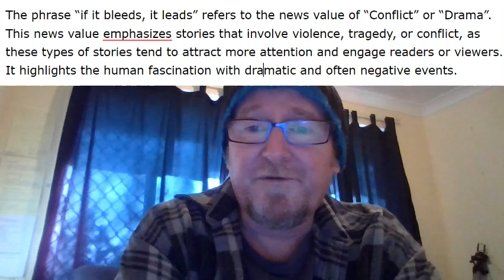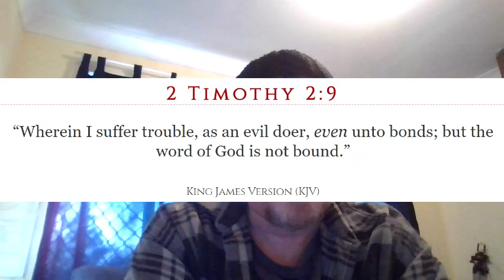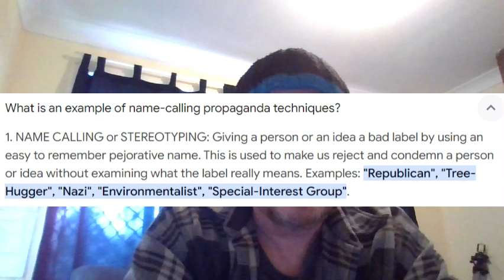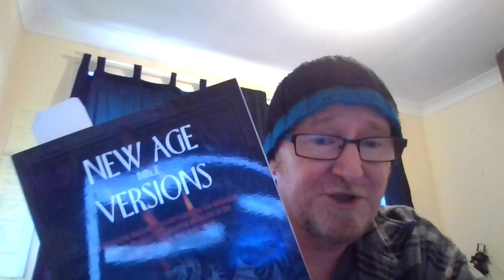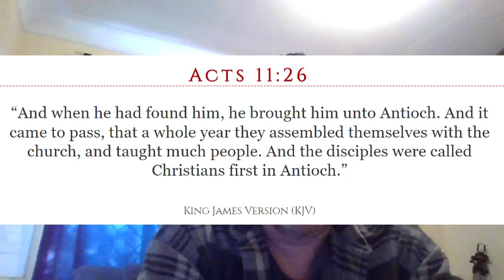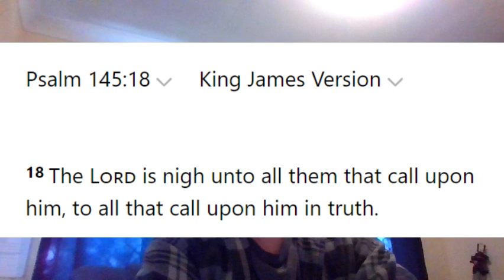Rapture Watchman Channels - Sensational Headlines, Anxiety, and Dangers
I have also launched a blog for those seeking absolute truth

Are you a sinner in need of a Saviour?

Romans 3:23 King James Bible

23 For all have sinned, and come short of the glory of God;

Romans 6:23 King James Bible

23 For the wages of sin is death; but the gift of God is eternal life through Jesus Christ our Lord.

This is the Good News of the Gospel.

The Resurrection of Christ: 1 Corinthians 15:1-4 King James Bible

1 Moreover, brethren, I declare unto you the gospel which I preached unto you, which also ye have received, and wherein ye stand;

2 By which also ye are saved, if ye keep in memory what I preached unto you, unless ye have believed in vain.

3 For I delivered unto you first of all that which I also received, how that Christ died for our sins according to the scriptures;

4 And that he was buried, and that he rose again the third day according to the scriptures:

The Message of Salvation to All: Romans 10:9-10 King James Bible

9 That if thou shalt confess with thy mouth the Lord Jesus, and shalt believe in thine heart that God hath raised him from the dead, thou shalt be saved.

10 For with the heart man believeth unto righteousness; and with the mouth confession is made unto salvation.

The Reason Why our Lord Jesus Christ Died for Us.

Romans 3:25 King James Bible

25 Whom God hath set forth to be a propitiation through faith in his blood, to declare his righteousness for the remission of sins that are past, through the forbearance of God;

AND:

Romans 5:11 King James Bible

11 And not only so, but we also joy in God through our Lord Jesus Christ, by whom we have now received the atonement.

Mike Keenan.

God is true. Jesus Christ is the Lord and he lives.